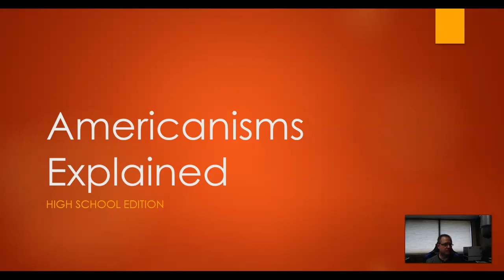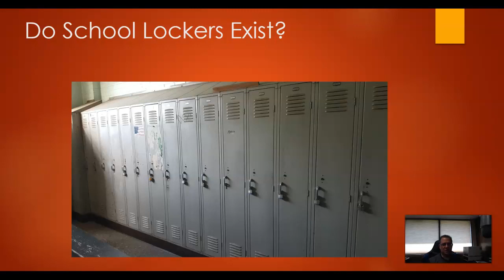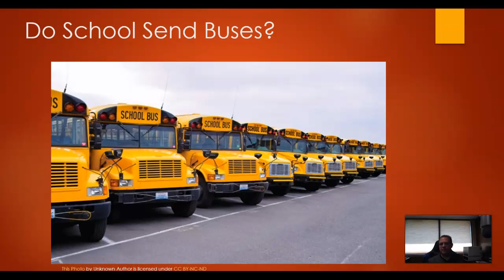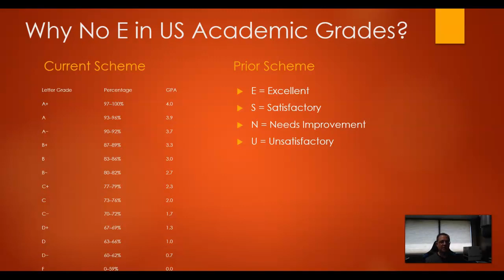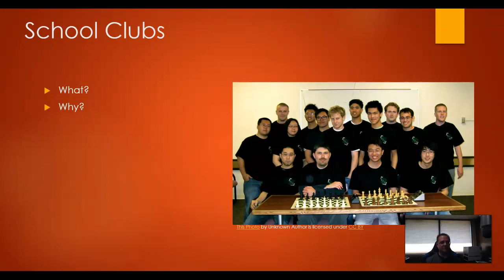Americanisms Explained - More High School Explanations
In this video I discuss high school lockers, school busses, US academic grades, and school clubs.